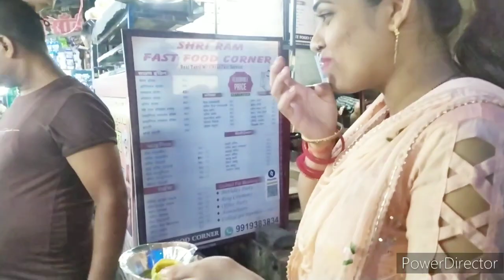चलिए घूमते हैं मिर्जा पुर की गलियां || daily routine vlog 🤗